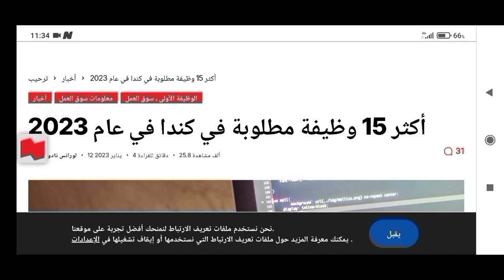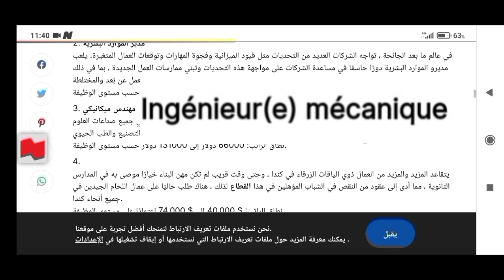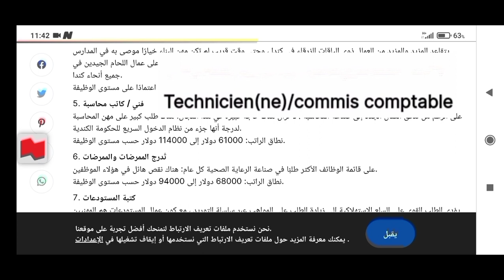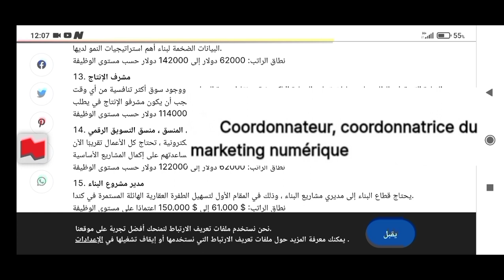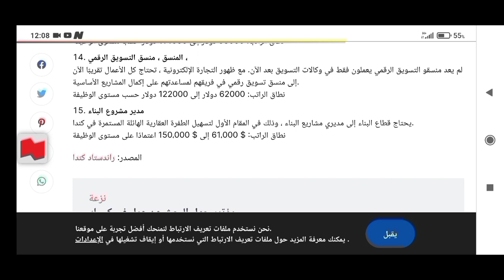أكثر 15 وظيفة مطلوبة في كندا مع الراتب لعام 2023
أكثر 15 وظيفة مطلوبة في كندا مع الراتب لعام 2203

فيديو اليوم شرحت فيه أكثر 15 وظيفة مطلوبة في كندا مع الراتب لعام 2023

جام للفيديو 👍
بارتاج نشر فيديو في أوسع نطاق ليستفيد الجميع 🙏

بالتوفيق للجميع🤗🙏

أكثر_15_وظيفة_مطلوبة#
في_كندا#
مع_الراتب#
لعام_2023#
العمل_في_كندا#
كندا#
وظيفة_في_كندا#
الوظائف_المطلوبة_في_كندا#
الهجرة_الى_كندا#
العمل_في_كندا_للطلاب#
الوظائف_المطلوبة_فى_كندا#
الهجرة_إلى_كندا#
السفر_و_العمل_في_كندا#
أكثر_الوظائف_المطلوبة_في
أكثر_المهن_المطلوبة_في_كندا#
العمل_في_كندا_و_الرواتب#
أفضل15_ وظيفة_في_كندا#
المهن الأعلى طلبا للعمل في كندا#
فيزا_كندا#
كيف تجد عمل في كندا#
العمل_في_كندا_2022#
مهن_مطلوبة_في_كندا_2021
المهن_المطلوبة_في_كندا_2022#
الحياة_في_كندا#
الدراسة_في_كندا#
المهن_المطلوبة_في_كندا#